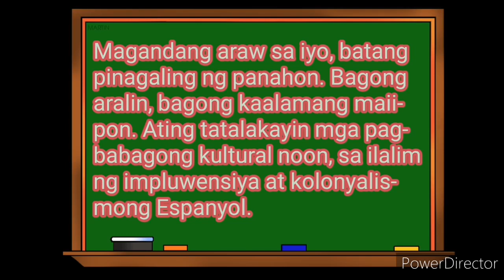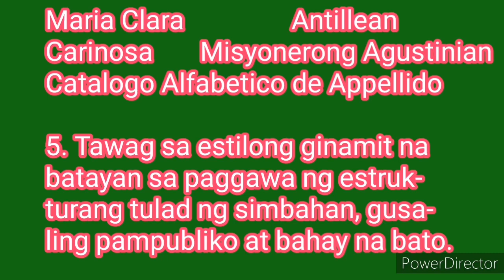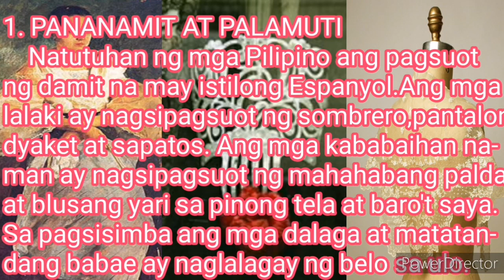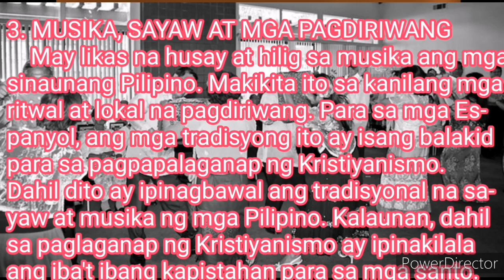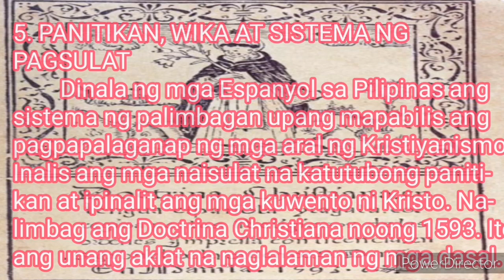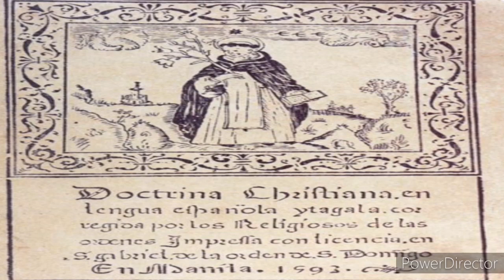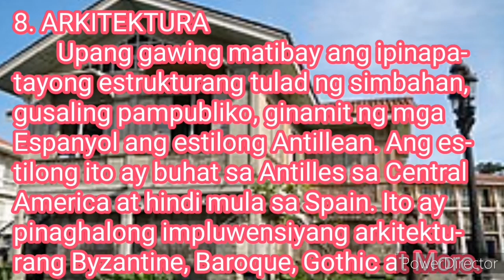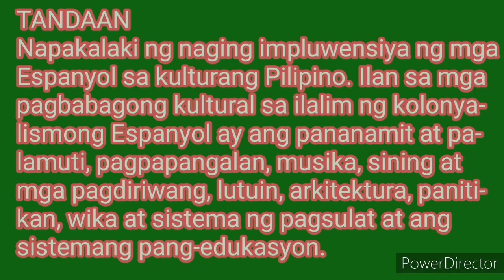Quarter 3 Week 4 AP 5 - Pagbabagong Kultural sa Ilalim ng Kolonyalismong Espanyol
Napakalaki ng naging impluwensiya ng mga Espanyol sa kulturang Pilipino. Ilan sa mga pagbabagong kultural sa ilalim ng kolonyalismong Espanyol ay ang pananamit at palamuti, pagpapangalan, musika sayaw at mga pagdiriwang, lutuin, panitikan, wika at sistema ng pagsulat, sining, sistemang pang-edukasyon at arkitektura.